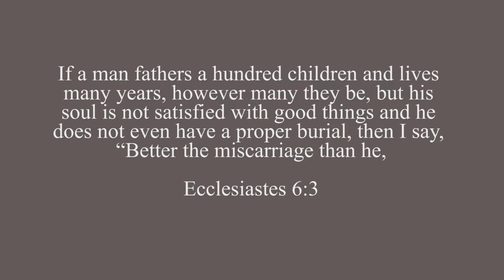Understanding The Importance Of Fatherhood | EP 16 | Rev. Michael Masambu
Ecclesiastes 6:3
If a man fathers a hundred children and lives many years, however many they may be, but his soul is not satisfied with good things and he does not even have a proper burial, then I say, “Better the miscarriage than he,